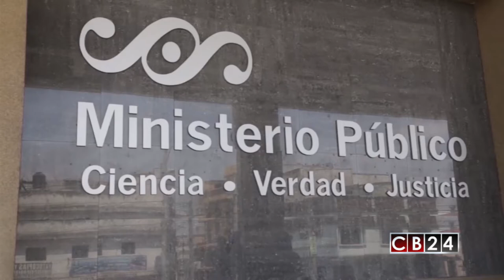Gobierno de Guatemala retira apoyo policial a la Comisión contra la Impunidad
El gobierno de Guatemala retiró a un grupo de efectivos policiales que brindaba a poyo a la Comisión Internacional Contra la Impunidad, CICIG, hecho que ha generado el rechazo de varios sectores de la sociedad guatemalteca.

Son once los efectivos policiales que fueron reasignados y dejarpan de brindar apoyo a la comision contra la impunidad cicig, según un oficio firmado por la jefatura de División Administración de Personal de la Dirección General de Inteligencia Civil.

La función de estos agentes era acompañar a los investigadores de la CICIG, tanto en allanamientos, diligencias y la entrega de informes. Algunos de ellos estuvieron en la Comisión desde el inicio de la misma.

El titular de la CICIG, Iván Velásquez, reaccionó y exigió que se restituya a los 11 funcionarios.

"Recordamos la vigencia del Convenio Bilateral de Cooperación entre el Ministerio de Gobernación y la Comisión Internacional Contra la Impunidad en Guatemala, y el compromiso del Gobierno de la República de Guatemala de prestar toda la asistencia necesaria para la realización de las funciones y actividades de la CICIG, contenido en el Acuerdo constitutivo de la Comisión", dice un comunicado enviado por la CICIG.

Diversos sectores de la sociedad civil han mostrado su rechazo a la decisión del Ejecutivo y consideran que esta es una movida más de Jimmy Morales en contra del comisionado Velásquez, luego de que el mandatario acusara al jefe de la CICIG de extralimitarse en sus funciones al mediatizar los casos judiciales que investiga.